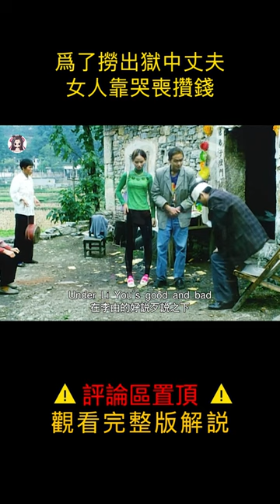【貂小嬋】看完讓人沉默的喜劇片，農村女人靠哭喪賺錢，揭露底層女性的悲哀#shorts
《哭泣的女人》是2002年上映的喜劇電影，由劉冰鑒執導，廖琴 、韋興坤 、 李龍俊等主演。
講述貴州女子王桂香和丈夫在北京打工，繼而發生一場意外打亂了他們平靜的生活的故事。在北京打工的貴州女子王桂香，丈夫因賭博而動手打瞎了別人的眼睛，結果被抓了去坐牢 。而王則被迫回到了家鄉小鎮，丈夫的離開，讓這個脆弱的女人感到辛苦：除了要掙錢養家還 有一個三歲的小孩要帶。王桂香心裏盤算著攢錢去把丈夫贖出來，但這對不懂任何手藝的她來說也不是件容易事.

近期熱門視頻傳送門：
【貂小嬋丨電影解說】韓國大尺度懸疑片，女生被六個禽獸輪流侵犯，八年後噩夢竟再度重現
【貂小嬋丨電影解說】根據真實事件改編，花季少女慘遭侵犯，反而被送進監獄
【貂小嬋丨電影解說】臺灣真實事件改編！十五歲男孩來例假，小便染紅整個便池